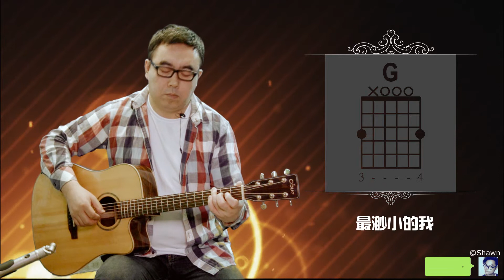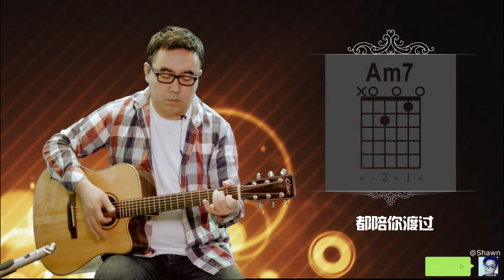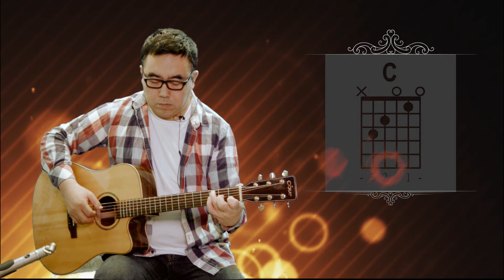让我留在你身边